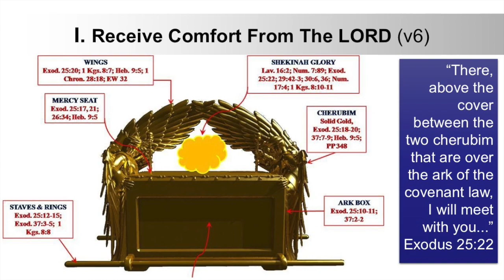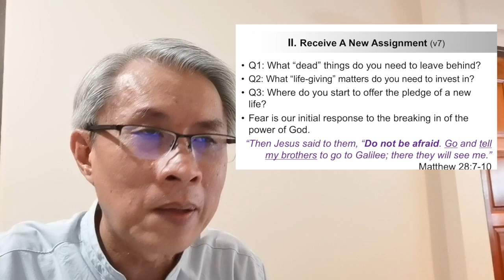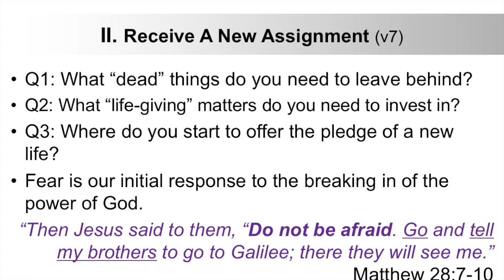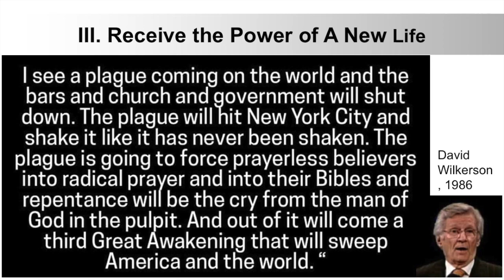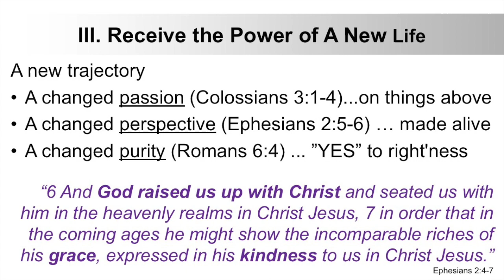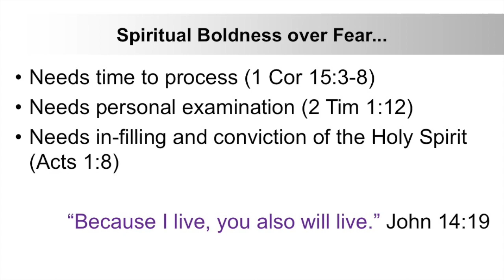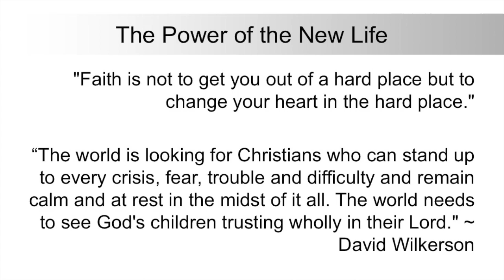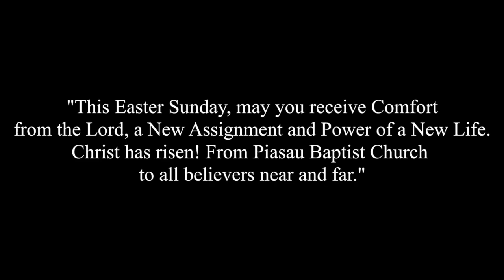[20200412] Power of the New Life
Easter Sunday Sermon @ Piasau Baptist Church Miri on 12th April 2020 by Pastor Lim.